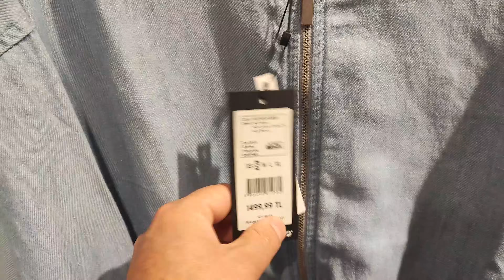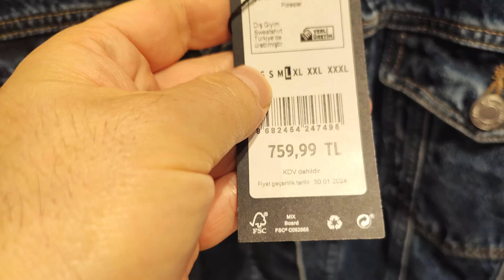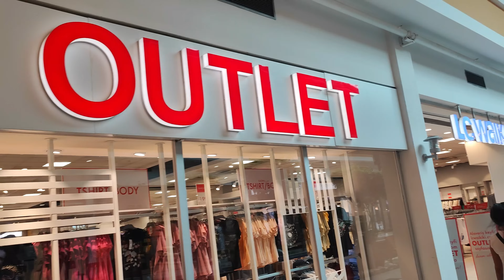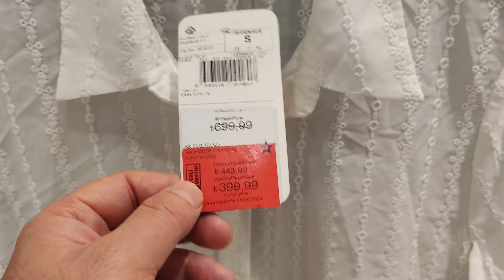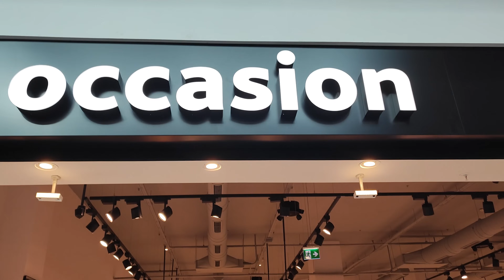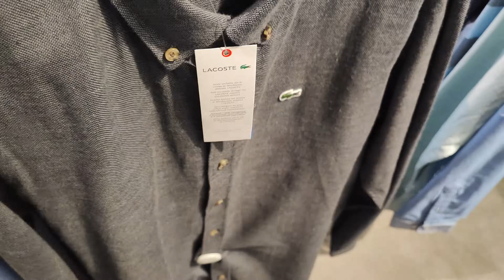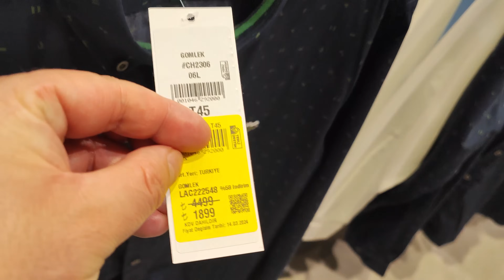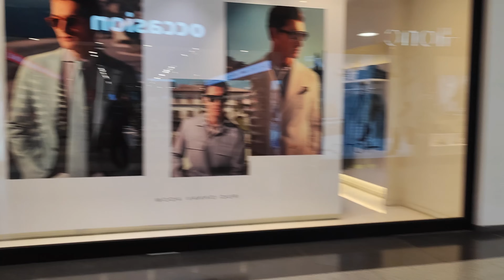ХОТЕЛ ШОРТЫ, А КУПИЛ ЭТО... ЧТО НОВОЕ К ЛЕТУ В МАГАЗИНАХ ОДЕЖДЫ В ТУРЦИИ. ТЦ Mall of Antalya